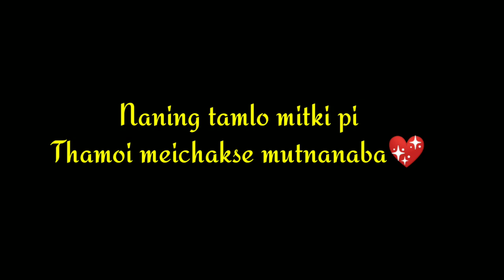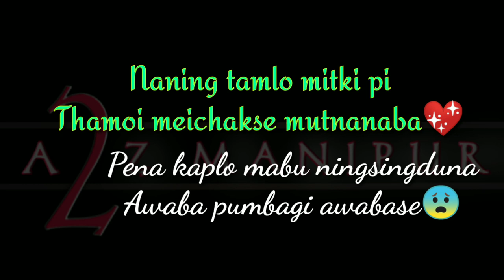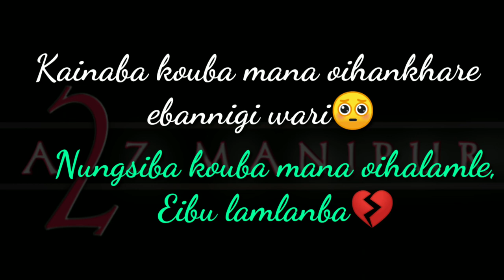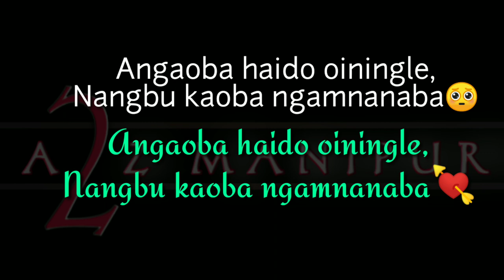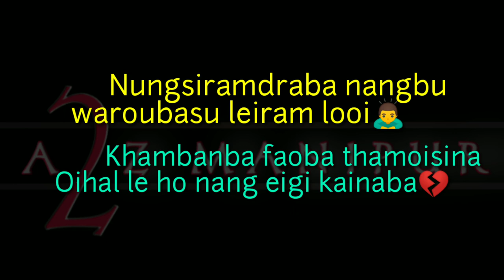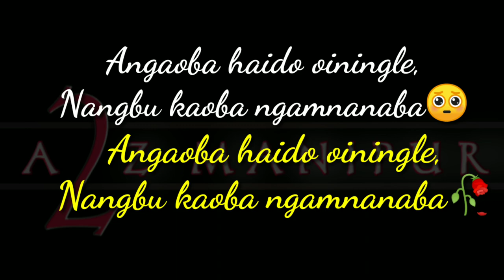Angaoba Haido Oiningle SPECIAL SONG LYRICS || Ranbir Thouna ||Special Thanks To Team Mami Taibang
TITTLE: Angaoba Haido Oiningle SPECIAL SONG LYRICS || Ranbir Thouna ||Special Thanks To Team Mami Taibang
DATE:
Today
LOCATION:
MANIPUR india imphal
Thagatlakpa video da pamdba yaorbdi eikhoida haibirko soidanaba semdokchage. Cheibirakkanu. Mayamgi ngaihak entertainment ni.
About MUSIC:
Special Thanks To Mami_Taibang YOUTUBE CHANNEL
ORIGINAL SONG TITLE; Angaoba Haido Oiningle || Araba & Gepelina | Ranbir Thouna | Official Music Video Song Release 2019
EDITING APP/SOFTWARE:
KINEmaster